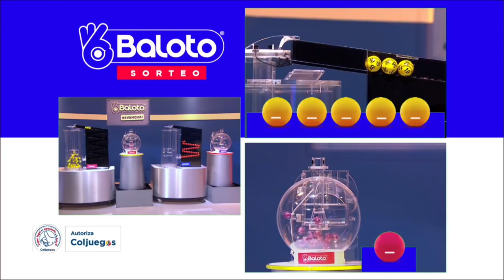Resultado BALOTO del Miércoles 05 de enero de 2022 ✅🥇🔥💰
Hola buenas noches, te presentamos los resultados de las loterías y chances en Colombia, vamos con el Resultado para BALOTO Y BALOTO REVANCHA del Miércoles 05 de enero de 2022.